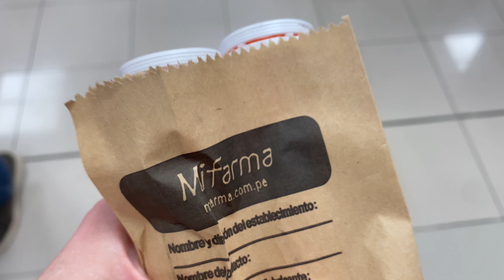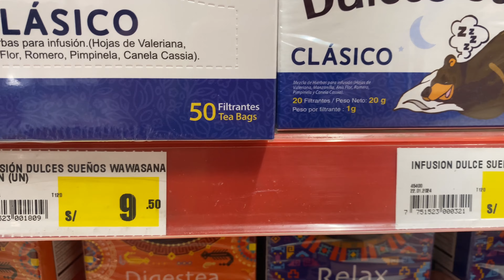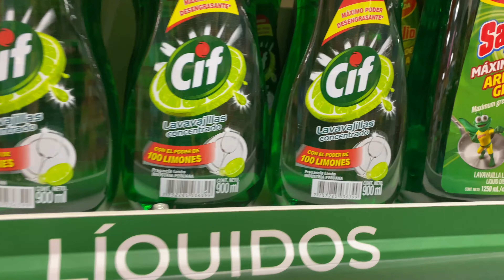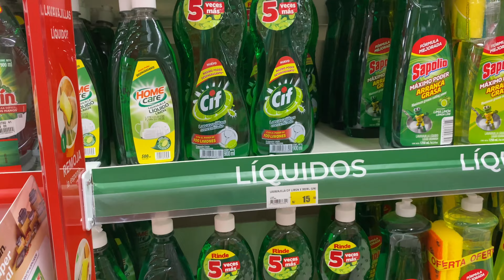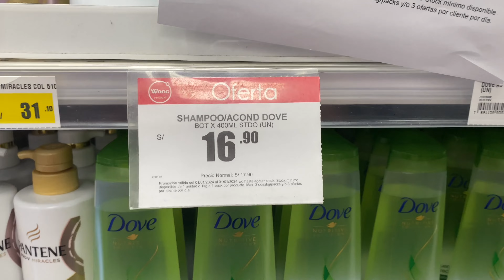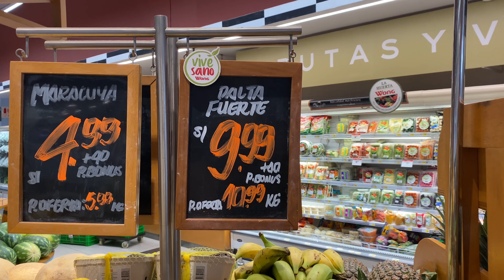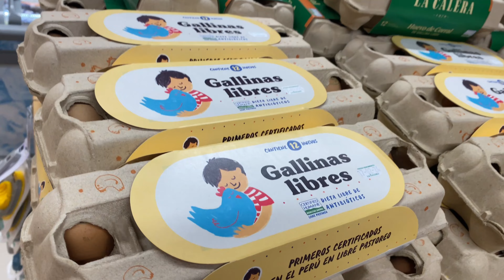Haciendo COMPRAS en el SUPERMERCADO PERUANO 🇵🇪